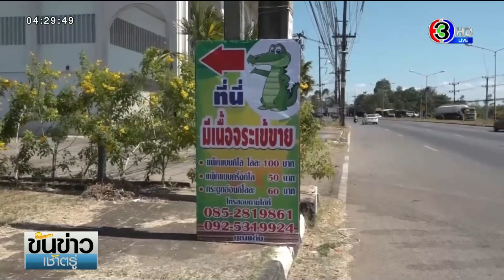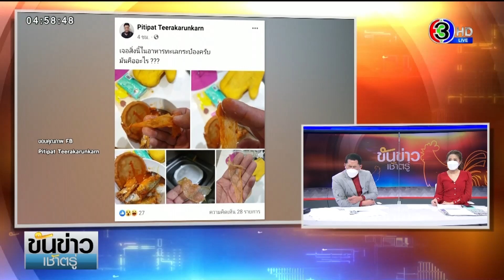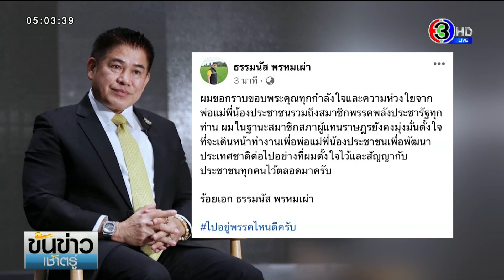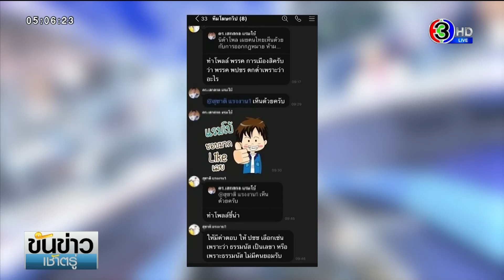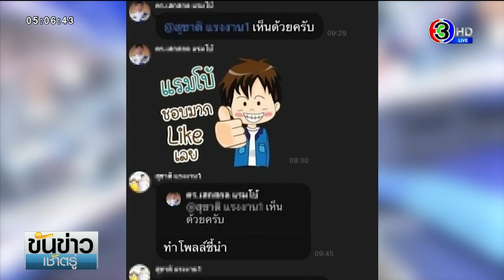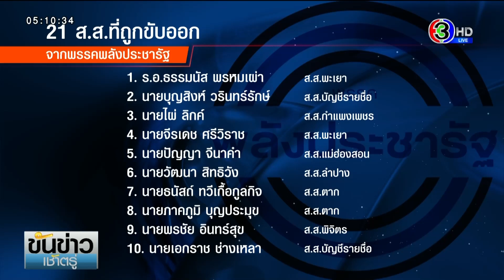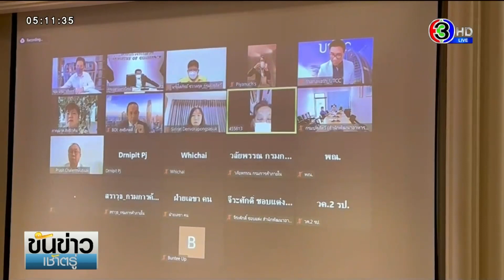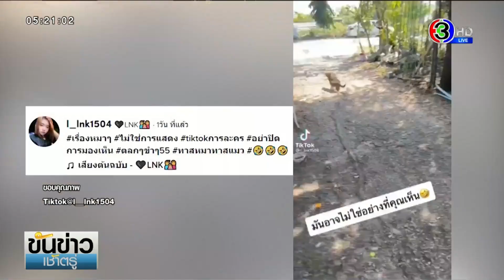รายการขันข่าวเช้าตรู่ วันที่ 20 มกราคม พ.ศ. 2565